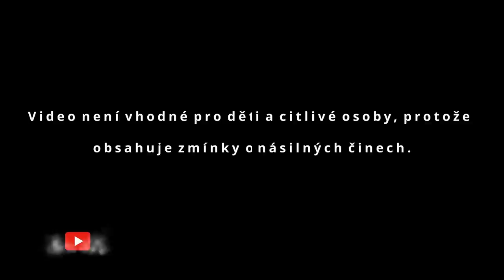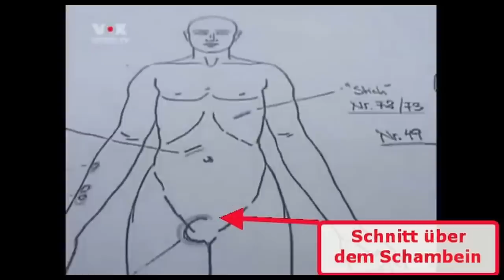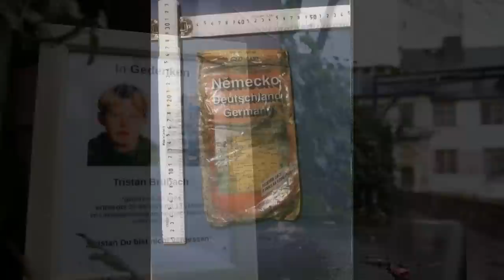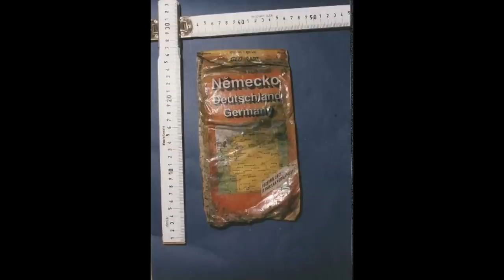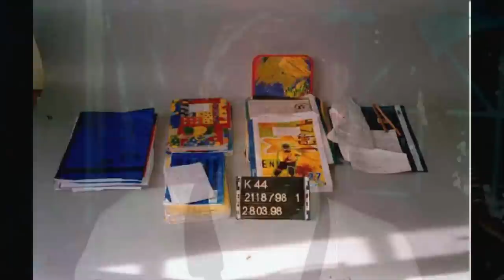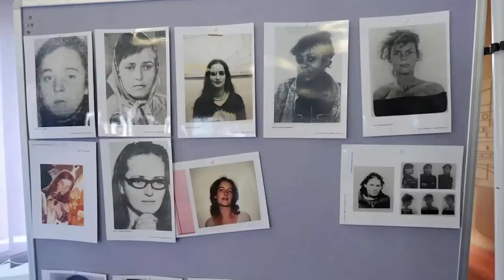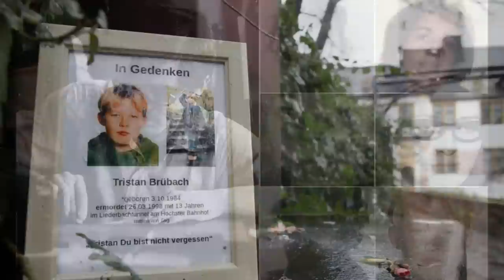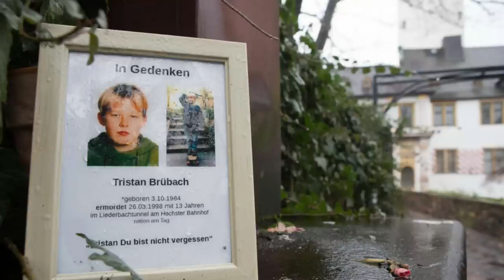Tristan Brübach a Manfred Seel - životní příběh děsivého "Hesenského rozparovače".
Tristan Brübach a Manfred Seel - záhadné smrt chlapce a životní příběh děsivého "Hesenského rozparovače".  Případy, které otřásly Německem.